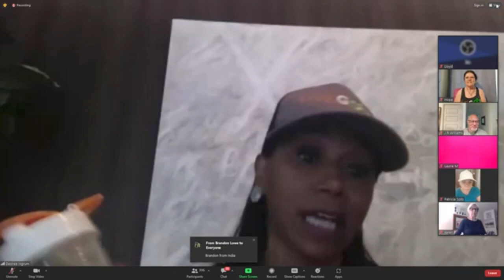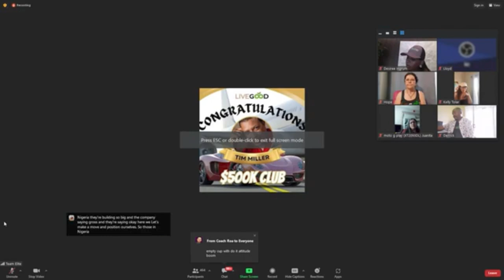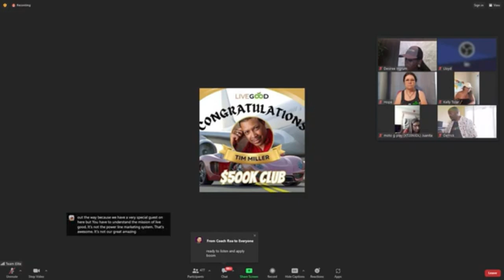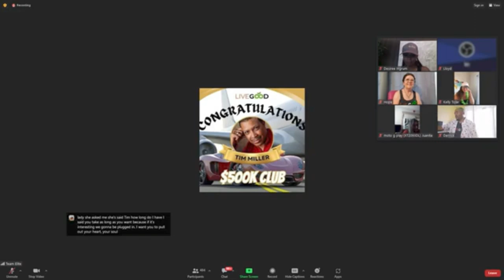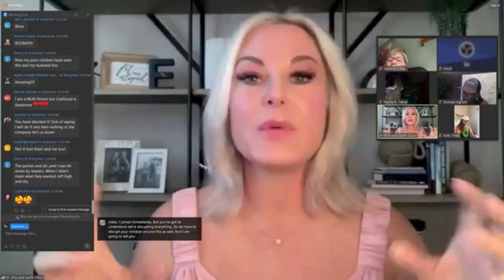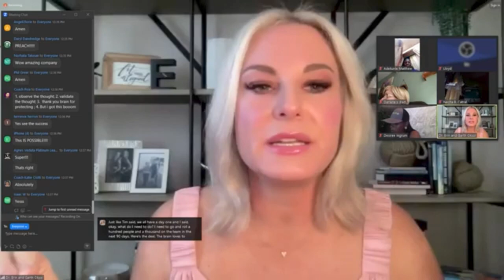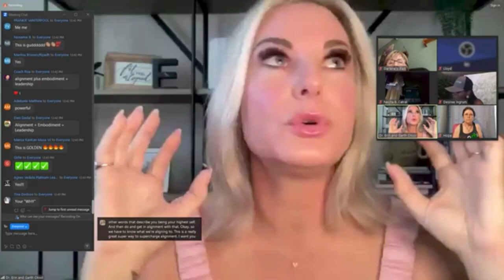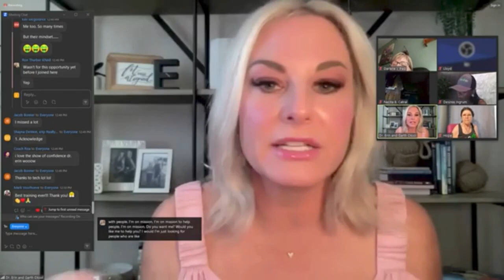LiveGood Training with Leaders and Dr Erin Oksol